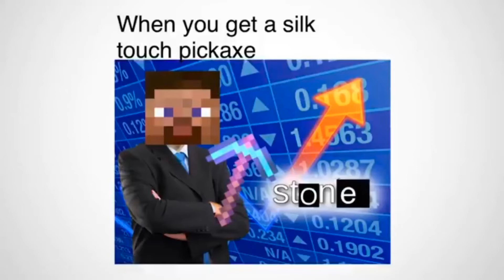Minecraft memes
Instead of actually playing Minecraft for you, we figured we’d make a meme compilation about Minecraft for you.